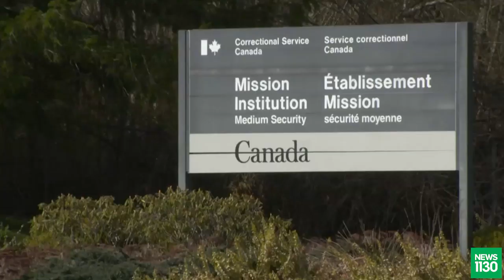Here's What's Making News April 30, 2020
From the ongoing search for Canadian military personnel aboard a crashed helicopter, to B.C. marking 100 days since its first warning about COVID-19, here are some of the stories at citynews1130.com and live on-air at player.news1130.com